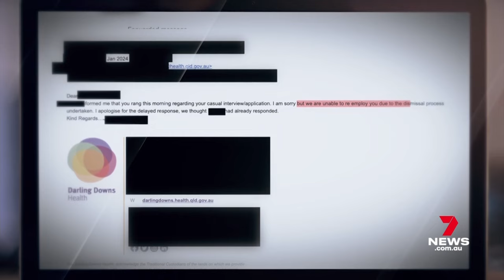Queensland nurses refused jobs in health system for not receiving COVID vaccine | 7 News Australia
Bombshell emails reveal Queensland nurses are still being refused jobs in the health system for not receiving the COVID vaccine.

But Health Minister Shannon Fentiman is adamant there's no directive.

7NEWS combines the trusted and powerful news brands including Sunrise, The Morning Show, The Latest, and 7NEWS.com.au, delivering unique, engaging and continuous coverage on the issues that matter most to Australians. Watch 7 News Australia full broadcasts and full episodes nightly at 6pm and weekdays at 11:30am and 4pm on Channel 7 and 7plus.